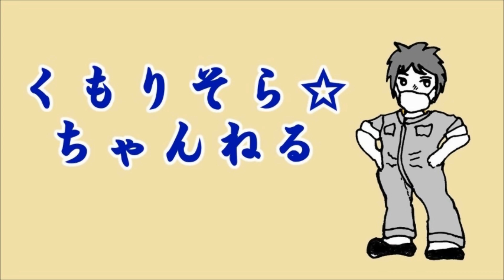流用自作エンジン始動 旧車 L6 L型エンジン フェアレディZ DATSUN